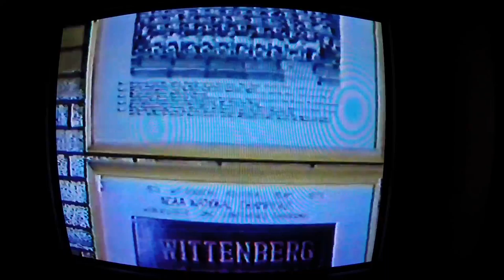Wittenberg Football 1988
Wittenberg Football, 1988, 1989, OAC, Tigers